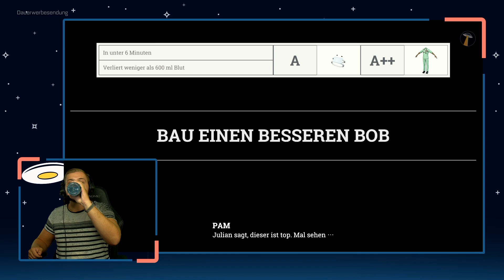😂😨 Der DÄMLICHSTE Simulator der WELT?! | Surgeon Simulator mit Maxim, Simon und Papo!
Der dämlichste Simulator der Welt?! (Stream-Highlights vom 28.08.20)

Viel Spaß!

• Twitch (Livestream fast täglich ab 18/19 Uhr!)